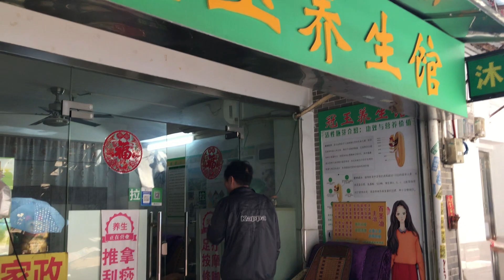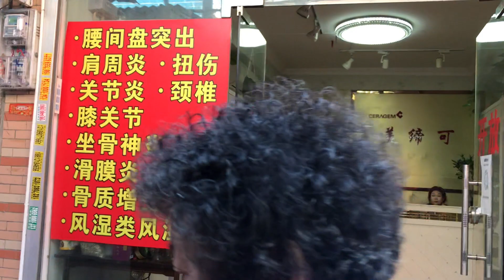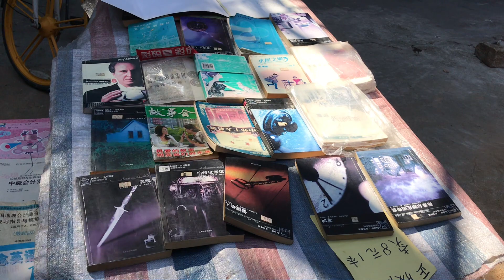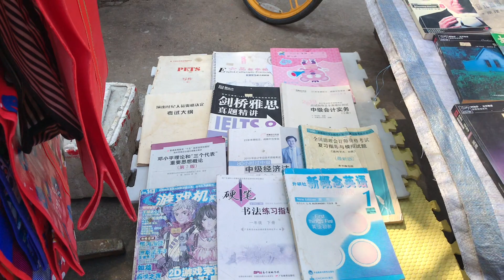西关龙津路与长寿路之间的街坊的平凡生活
陈导游专业地接